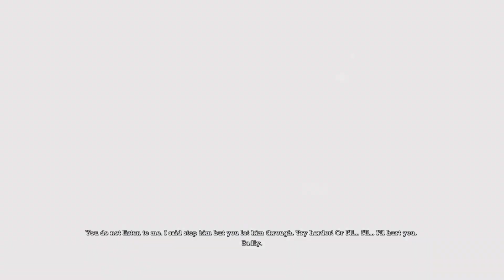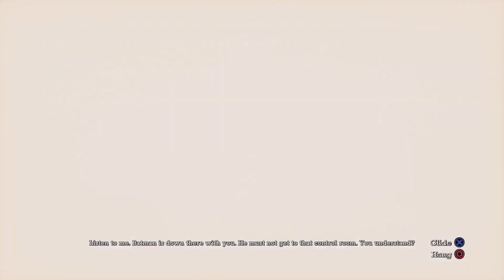The Wrath of Mother Earth. |Batman: Arkham Asylum Episode 6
LEAVE A LIKE FOR THE POISON IVY GYAT

Welcome, Aztecs!!
Today, we're FINALLY confronting Poison Ivy, who is now power-drunk after being infused with multiple doses of Titan. Claiming her plans of wiping out all mankind, NO ONE is safe from her reach, and Batman is our only hope of stopping this extinction event...